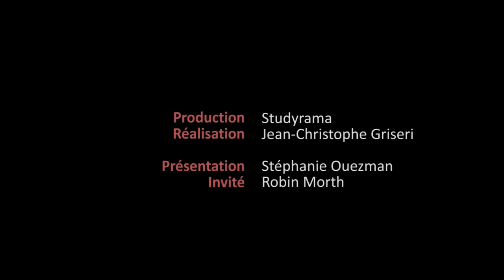ORAUX des Grandes Écoles : valoriser ses expériences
Dans le cadre d'un stage, d'un emploi saisonnier, de la délivrance de cours particuliers ; que cela concerne un investissement dans une équipe sportive, au sein d'une association, dans apprentissage d'un instrument de musique… tout ce qui a contribué à faire du candidat à l'entrée des écoles de management ce qu'il est aujourd'hui est à considérer comme une expérience bonne à partager avec le jury. Pour lui exposer sa personnalité, mettre en valeur ses qualités, parler de ses échecs…

Robin MORTH, diplômé d'Audencia BS, directeur opérationnel de PGE PGO et lui-même jury aux concours d'entrée des Grandes Écoles, donne quelques conseils pour aborder sereinement ce volet des entretiens.